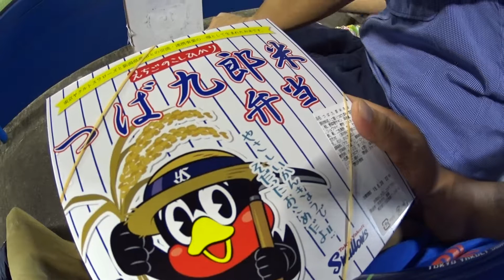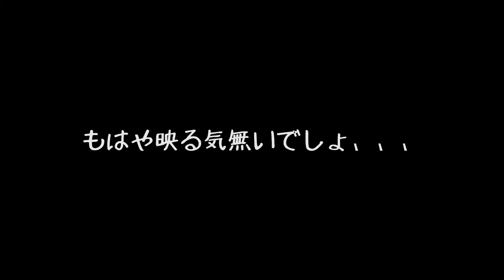神宮球場のバックスクリーンに映りたい vol .18【We want reflected in the back screen of Jingu Stadium vol .18】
ヤクルトスワローズもめでたくリーグ優勝!!

企画は、さぁどうなる!?
食べてばっかりで映る気あるのか!？
今回はM１が点灯した試合で、チャレンジ！
はたして僕達はバックスクリーンに映し出されることはあるのか！？乞うご期待！
とにかく神宮球場のバックスクリーンに映りたいとゆうことで、あの手この手でチャレンジしていくのです！
2人のペナントレースはまだまだ終わらない！
神宮飯のコーナーもあるよ！

Yakult Swallows also happily league title !!

Planning , what happens Well ! ?
Is it a feeling reflected it in just to eat ! ?
In this time match M1 is turned on , the challenge !
Really whether we are to be projected on the back screen !
Anyway By Yu want reflected on the back screen of Jingu Stadium , we are going to challenge in various means !
Two pennant race does not end still !
Also some corner of the Shrine rice !

エモリハルヒコLINEスタンプ【ハマグリさん】
好評発売中！！